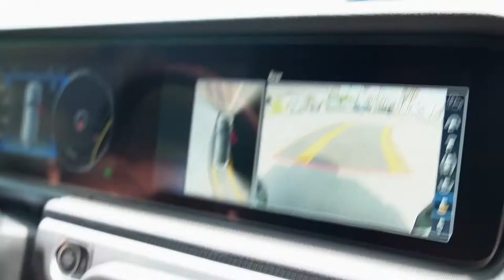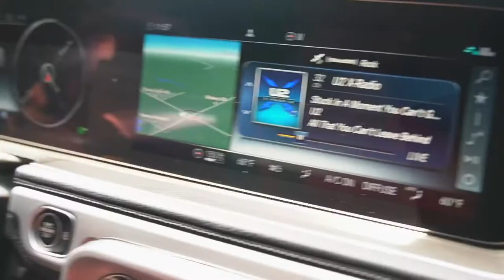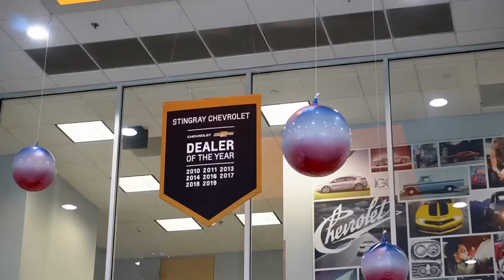G-WAGON ADVENTURE (577 HORSEPOWER)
This is NOT your average grocery-getter! In this video, Will and Norm borrow Mrs. Hurley's 2019 G63 AMG G-Wagon for a little adventure through the Plant City countryside.

Stingray Chevrolet! Relax… and Enjoy the Difference! Located in Plant City, FL.